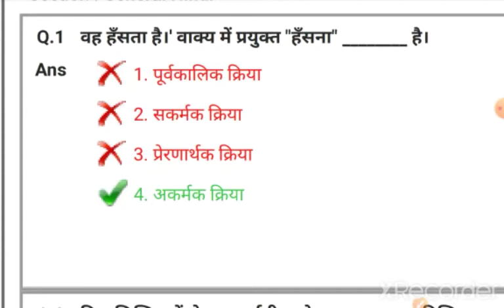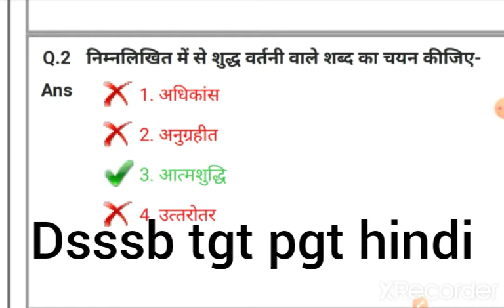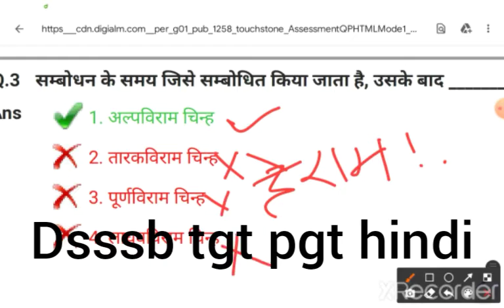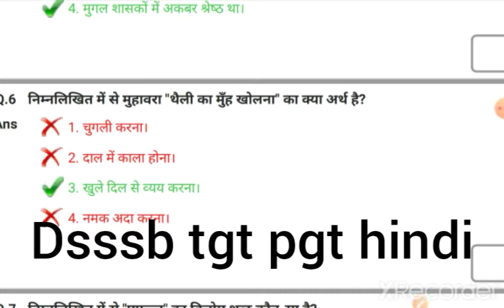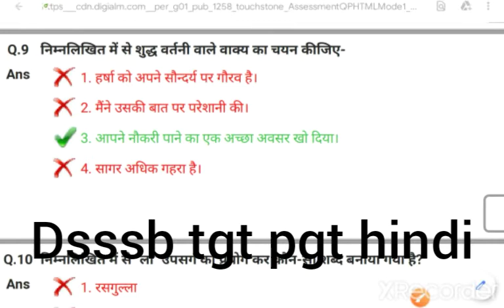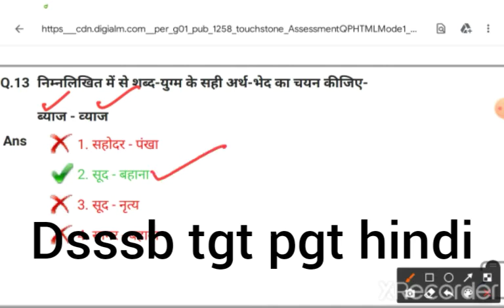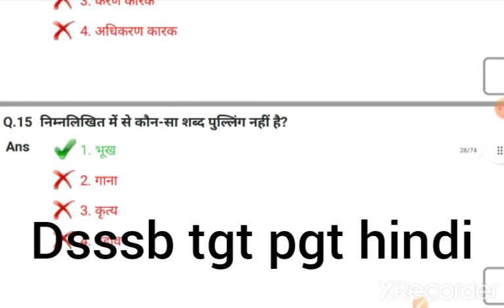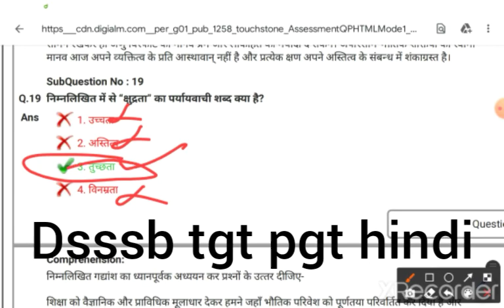dsssb tgt/pgt first paper hindi_for_dsssb_tgt_pgt_(first_paper)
government teacher in delhi government by dsssb tgt/ pgt first paper hindi answer key solution .government teacher in delhi government by dsssb tgt/ pgt first paper hindi answer key solution .